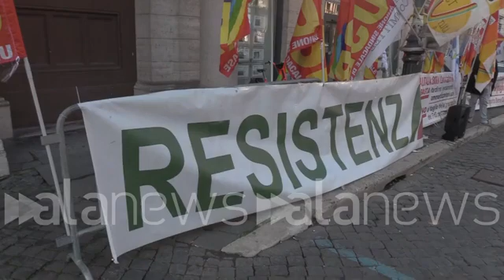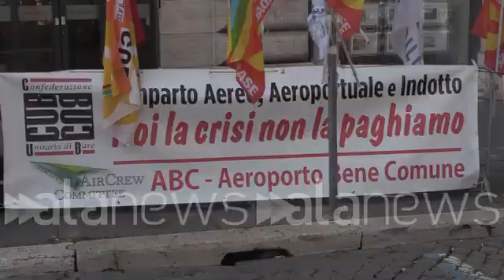Италия:Борьба трудящихся авиации против капиталистической эксплуатации и политики буржуазной власти.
Трудящиеся государственной авиакомпании Alitalia 17 декабря 2021 года провели акции протеста против усиления капиталистической эксплуатации и угнетения,массовых увольнений и сокращений 8000 человек и планируемых сокращений еще 1332 человек с 1 января в 2022 года и нарушения трудовых и социальных прав трудящихся  при реорганизации и переименовании госавиакомпании под руководством профсоюзов во главе с крупнейшими профобъединениями рабочего класса и трудящихся Всеобщей федерации труда (USB ) , Всеобщей конфедерацией труда (CGIL) , Профсоюзным центром труда (UIL) , Коммунистической партии Италии ИКП (PCI),Партии коммунистов Италии ПКИ(PCI), партии Коммунистического возрождения Италии(Rifondazione Comunista) и других коммунистических и левых сил страны.
17 декабря 2021 года.(Рим). Они встретились на площади Санти Апостоли в Риме, чтобы продолжить борьбу за будущее компании, но прежде всего за свое будущее. Благодаря новому маневру работники Alitalia также увидят, что количество сетей социальной защиты, по их мнению, сократится. «Мы протестуем против статьи 32 бюджета, - пояснил Антонио Аморосо из CUB Trasporti, - которая снижает интеграцию фонда солидарности воздушного транспорта с 80% до 60%». Присутствующие на площади, я хотел бы подчеркнуть, что они поддерживают поправку, внесенную M5s, которая призывает к восстановлению той части аннулированной сети социальной защиты. «INPS и администрация Alitalia упрекают друг друга в ответственности за пропущенные платежи и задержки CIG. Рабочие обеспокоены этой ситуацией», - отметил Даниэле Барзетти, представитель USB Air Transport. (Давиде Ди Карло / alanews)

Сегодня мы находимся на площади, чтобы продемонстрировать в отношении статьи финансового закона статья 32, которая предусматривает продление увольнений на 2023 год для работников Alitalia Macchine, предусматривает сокращение примерно на 25% суммы социальной защиты сети до сегодняшнего дня и, в частности, воспринимается, как интеграция Фонда солидарности воздушного транспорта сокращена с 80% до 60%, поэтому фонд, который весь сектор, а не только рабочие Alitalia, весь сектор экономически поддерживал рабочих, которые покинули производство вместо этого мы утверждаем, что внесенная поправка была также поддержана в самую последнюю минуту Движением 5 звезд, которое требует восстановления 80% этой социальной защиты, INPS и Alitalia - чрезвычайной администрации, которая несет ответственность за -платы или задержки в выплате дополнительных средств, поэтому работники справедливо страдают от и занимая это одно из этих освобождений от ответственности, которое мы называем, я говорю, что рабочие продолжают настаивать на своих справедливых жалобах, которые мы верим, и теперь, очевидно, видя, что эта новая жизнь теперь увидела свет на уровне профсоюзов, теперь мы говорим, что просим вмешательства юридических фирм, с которыми нужно работать. Именно этот новый период с точки зрения точно связывает, и поэтому все нарушения, которые были реализованы при создании новой компании, будут выявлены, и над ними будут работать.»

Аэропорт Пизы: серьезное возмездие против USB

20 декабря 2021 г.
Резиновая перегородка, которую компания TA / TAH применяет в качестве метода в отношениях профсоюзов с USB, - это устоявшаяся практика и для нас почти само собой разумеющееся. У нас было доказательство этого во время первой встречи для попытки примирения, предусмотренной процедурой охлаждения, которую мы открыли, на которой TA и TAH сразу же продемонстрировали свою твердую решимость прекратить любое обсуждение необходимости увеличения численности персонала путем временного продления до сезонные циклические вертикальные контракты на неполный рабочий день в некоторых областях обработки Пизы.

Причины закрытия были экономического характера: то есть потери бюджета, такие как недопущение прыжков в темноту. Особенно в TAH, которая еще более болезненна. Это случилось утром.

Во второй половине дня сценарий внезапно меняется, и некоторые рабочие получают известие, что их отозвали на работу на зимние месяцы: 6 из 9 работников TAH, трое постыдно остались позади. Как будто этого было недостаточно, двое из них - делегаты USB. Мера полная! Что вы хотите сказать аудитории работников TAH в Пизе и Флоренции?

Причины, по которым компания выбирает имена не топ-менеджментом, а руководителями отделов, трудно понять. Было бы очень серьезно, если бы такое отношение было направлено против USB, дискредитации и увещевания работников, которые осмеливаются его поддерживать.

Поскольку эта профсоюзная организация борется во многих рабочих реалиях, где она подвергается остракизму со стороны компаний и не только, мы считаем такое поведение TAH неприемлемым и будем оспаривать его во всех офисах, начиная с префектуры для второго этапа процедуры охлаждения, который это будет очень короткий срок.

USB  База профсоюзов частного труда - Флоренция - Пиза